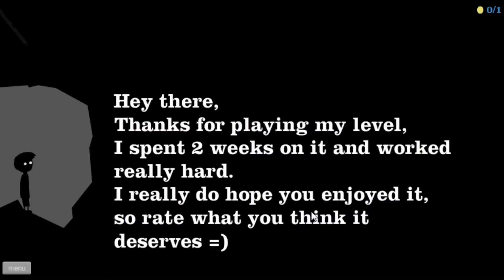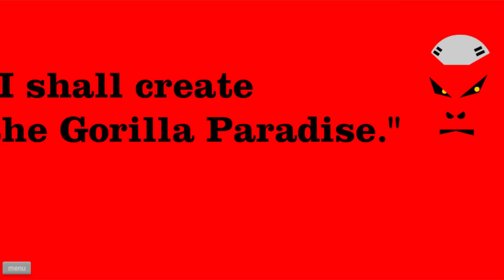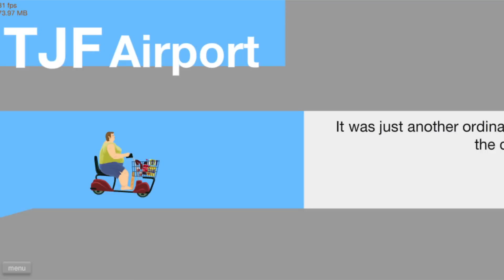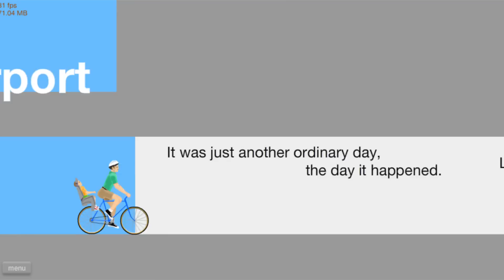Happy Wheels - Episode 5 - Luca-Limbo!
| Happy Wheels |
• Jump'n'Run Spiel vom Entwickler Jim Bonacci.

• Kommentierte Spielszenen von ConCrafter&Freunden.

Ich besitze eine schriftliche unterzeichnete Lizenz des Rechteinhabers Jim Bonacci für die Nutzung des gesamten Materials und die Monetarisierung des gesamten Materials auf Youtube.

"You have our permission to monetize and upload videos of Happy Wheels for Youtube." - Jim Bonacci (CEO) am 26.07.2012